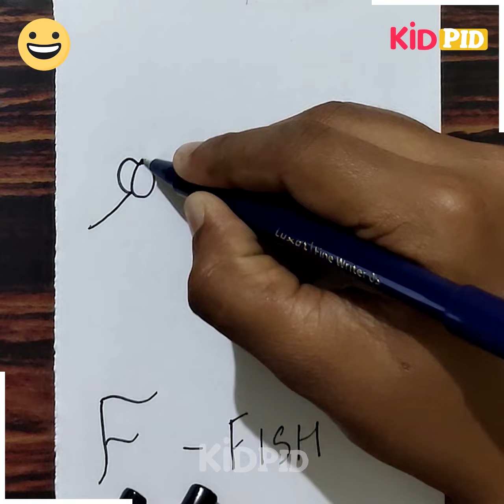Fun with alphabet | Education drawing | Easy Drawing Tricks from Alphabets for Kids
We hope you like our DIY simple paper crafts and will surely try to make them. If you liked our paper craft ideas, see more craft ideas at our website.